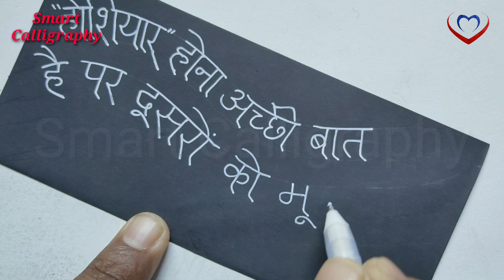Aaj ka Suvichar/ Motivational thought/ improve your handwriting / how to increase handwriting speed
Namaskar dosto
Smart calligraphy channel me apka swagat hai

Is video me blue and red gel pen  ka prayog Kiya gya hai...
Sath hi classmate A4 size notebook ka use Kiya gya hai...

Yadi aap apna name mere YouTube video me dekhna chahte ho to mere channel ke kisi bhi video mein apna name ke sath comment Kar sakte hai.